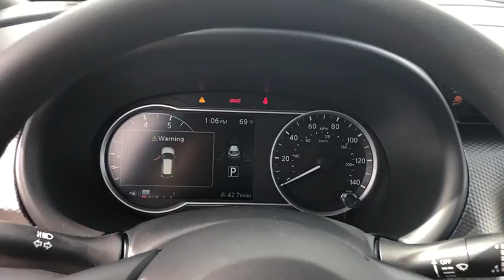2018 Nissan Kicks Portland, Beaverton, Vancouver, Gresham, Hillsboro, OR 1016648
Super Black New 2018 Nissan Kicks available in Portland, Oregon at Nissan of Portland. Servicing the Beaverton, Vancouver, Gresham, Hillsboro, OR area.

FUEL EFFICIENT 36 MPG Hwy/31 MPG City! SV trim, SUPER BLACK exterior and Charcoal interior. Remote Engine Start, Alloy Wheels CLICK NOW!  KEY FEATURES INCLUDE Back-Up Camera, Satellite Radio, iPod/MP3 Input, Bluetooth, Aluminum Wheels, Remote Engine Start Nissan SV with SUPER BLACK exterior and Charcoal interior features a 4 Cylinder Engine with 125 HP at 5800 RPM*. MP3 Player, Keyless Entry, Remote Trunk Release, Steering Wheel Controls, Child Safety Locks.   Horsepower calculations based on trim engine configuration. Fuel economy calculations based on original manufacturer data for trim engine configuration. Please confirm the accuracy of the included equipment by calling us prior to purchase.